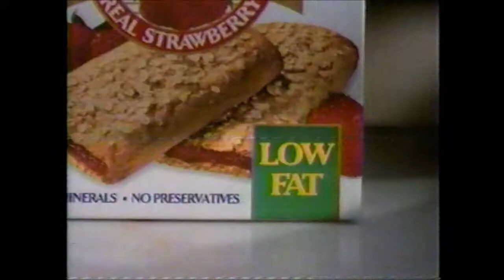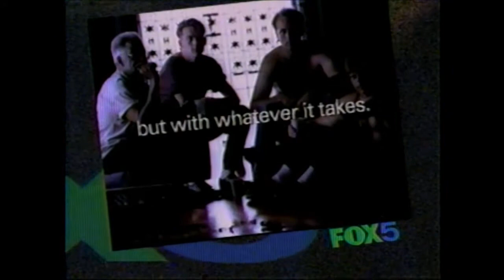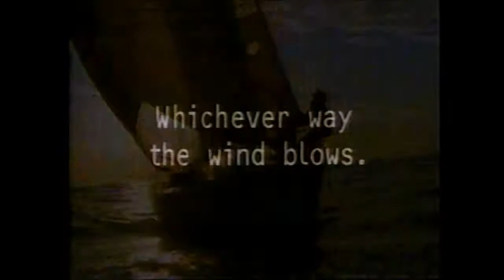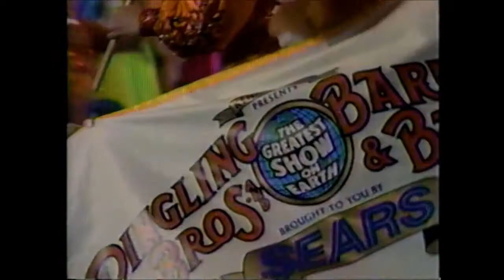FOX Commercials - March 3, 1997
These batch of commercials aired during a broadcast of Good Day New York.

1. Blue Star Ointment
2. Century 21
3. Entenmann’s Cereal Bar
4. Good Day New York bumper (NOBODY beats the Wiz)
5. Pauly promo
6. A&P – Festival Italiano
7. NYC Patrolman’s Benevolent Association PSA
8. Volunteers of America
9. NYNEX
10. Boston Market’s Extra Chicken for $1 Deal
11. Mad About You promo
12. Good Day New York bumper
13. WinStar
14. Florida ad
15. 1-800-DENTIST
16. The Money Store
17. Dunkin Donuts’ Bagels
18. Jenny Craig
19. Champion Mortgage
20. IHOP’s Breakfast Special
21. The Center for Children and Families
22. Sears Family Sweepstakes